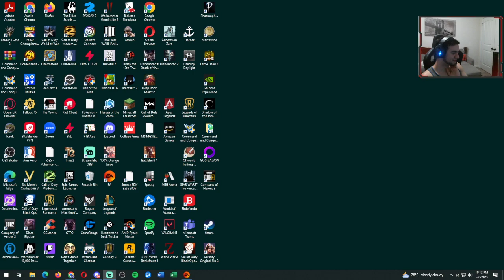Subterfuge Isn't Edible